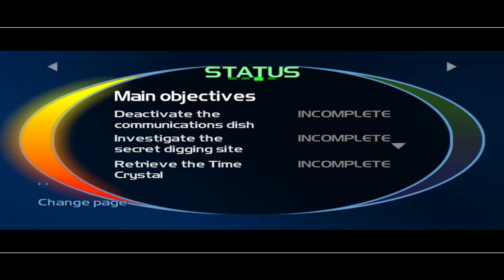Homefront: The Revolution [12] Time to Split!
Yes, I promise I was going to title the video that even before I saw the name of the arcade machine.

Wow, that was a whole lot of nostalgia. If they released the entirety of TimeSplitters 2 or TimeSplitters: Future Perfect (or both combined!) on PC, I'd buy it in a heartbeat. For a price way higher than I should.

Nice that they don't cut the levels on normal difficulty (or did they cut it on easy in the original release?) in this version. Now that I think about it, I think only the easy versions of the level were shorter.